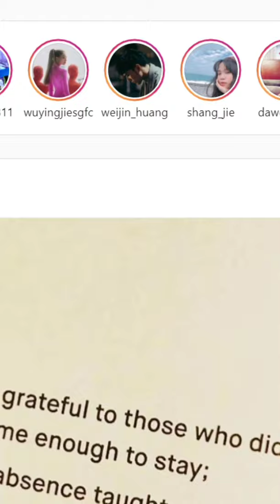2021 Wayne Huang Weijin 黃偉晉 guigui GEmma wu yingjie 鬼鬼吴映洁 live video